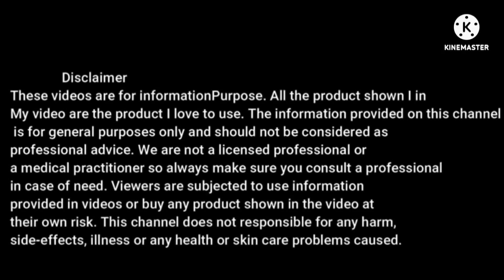Have this lunch just 1 week Reduce your Arm, Belly, Thighs, Hip fat || Fat reduce low calorie lunch.